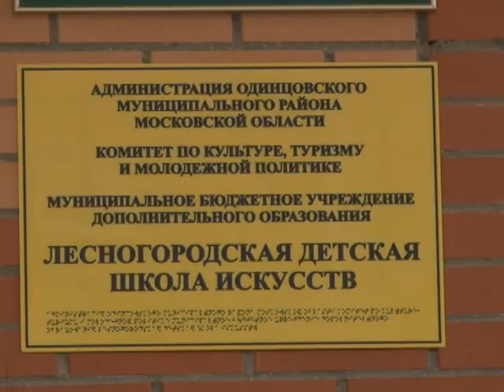Фестиваль-конкурс «Одаренные дети Подмосковья» в Лесном городке.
Основная цель мероприятия -выявление талантливых исполнителей и коллективов, а также привлечение внимания широкой общественности к мировому музыкальному наследию, истокам и традициям национальной культуры.